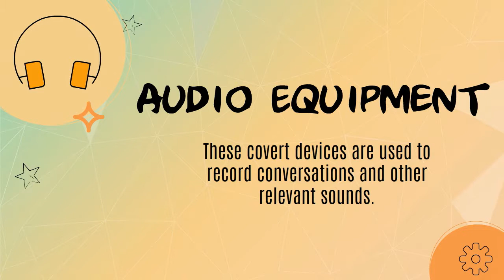Electronic Surveillance Devices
Electronic surveillance is the monitoring of a home, business, or individual using a variety of devices such as CCTV, legal wiretapping, cameras, digital video equipment, and other electronic, digital, and audio-visual means.

Today, electronic surveillance can also refer to surveillance done via computer or mobile phone. For example, computer surveillance can include e-mail tracking, internet surveillance, and remote PC surveillance.